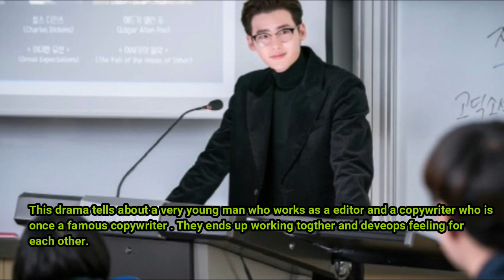Romance is a Bonus Book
Romance is a bonus book is a South Korean romantic TV series released on 26 january 2019. Lee Jong Suk and Lee Na Young will take the lead role of this drama. It will take the place of tvN sat. & sun. 21:00 slot Previously occupy by “Memory of the Alhambara”.
 Actor Lee Jong Suk is one of the most popular Korean actor and he cast as main role in many dramas. Some of his drama worth mentioning are, School(2013), Doctor Strange(2014), Pinocchio(2014), While you were Sleeping(2017). He got best actor award in School(2013).
  For actress Lee Na Young, Romance is a bonus book is a comeback in her drama carrier after 8 years. In 2010 She acts in the drama “ The Fugative: Plan B” as a lead role.

This drama is about a young chief editor and a copywriter. How they meet and develop feeling for each other..?
Cha Eun-Ho (Lee Jong-Suk) is a very young chief editor in a publishing company. He is the youngest but he is also a genius. At work he seems cold sometimes but he is actually a kind and generous person.
Kang Dan-Yi (Lee Na-Young) used to be a popular copywriter, but she is not anymore. She is now broke and unemployed. Even though she tries to find a job, due to her impressive career and excellent educational background, she is unable to find a new job. Finally, Kang Dan-Yi gets a job at a publishing company by lying about her background. Cha Eun-Ho is the chief editor at that publishing company. They begin to develop romantic feelings for each other.

All the image and music used in this video does not belong to me.

This video is only for educational and entertainment purpose.

✓ Sites that help me in providing the information for this video